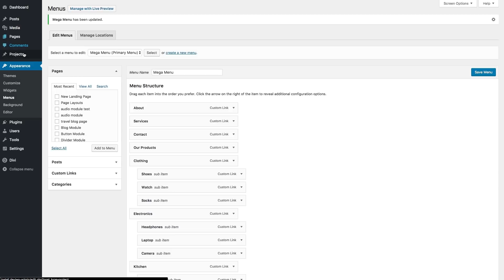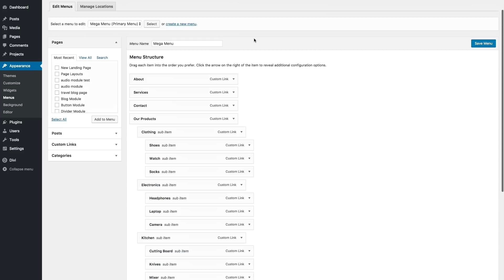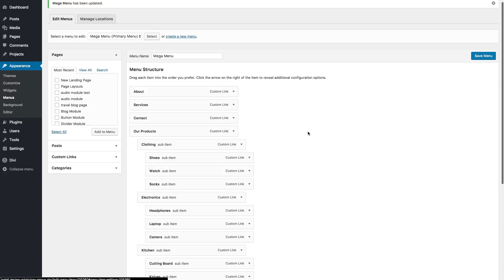Creating Mega Menus In Divi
Mega menus allow users to see more links all at once without the hassle of scrolling, hovering, and remembering the contents of your menu. A good way to think about Mega Menus is that they are drop down menus within drop down menus. So instead of your normal dropdown menu which shows a submenu when hovering over your main parent links in your navigation bar, a megamenu allows you to have additional parent links and submenus within the dropdown menu.